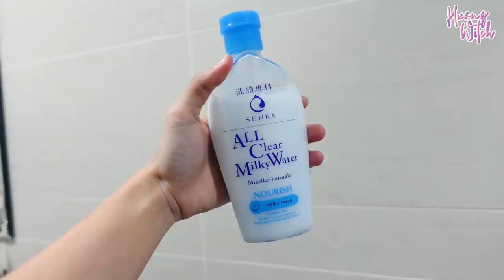CHU TRÌNH SKINCARE CƠ BẢN GIÁ HỌC SINH TRÊN DƯỚI 200K | HƯƠNG WITCH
Topic được rất nhiều bạn quan tâm đây ^^ đây là những bước skincare cơ bản với những sản phẩm bình dân nổi tiếng và tốt lắm nè, chắc nhiều bạn đã biết rồi nhưng mà ai chưa biết thì tham khảo link dưới nha:

- Sữa nước tẩy trang của Senka tại cửa hàng chính hãng
- Sữa rửa mặt trắng da ngừa mụn Hatomugi hạt ý dĩ

À Group tớ mới lập "Săn Sale & Give Away" các bạn tham gia liên nha, hội kín đó hí hí chỉ có member mới đc chơi những Give Away độc quyền, voucher/ code, quà tặng. nhaa.